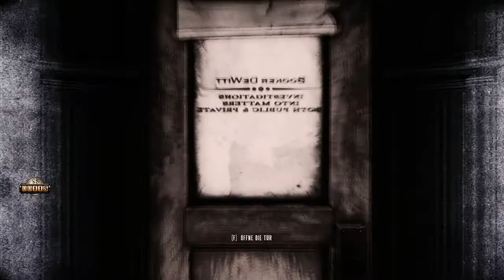Let´s Play Bioshock Infinite #007[Deutsch][HD] - Das Anhänger Masakker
Lies Mich

gesprochen und kommentiert von Thepecmen aka Peci

HINWEIS:
Wenn dir das Let´s Play gefällt Kommentiere und bewerte das Video doch bitte.
Wenn du möchtest kannst du auch gerne meinen Kanal und oder die Partnerkanäle abonieren.
wenn du die Entwickler unterstützen möchtest kauf doch bitte das Original.